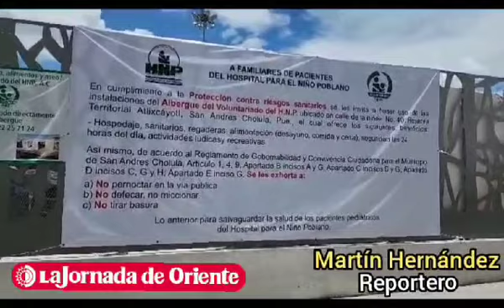Desalojan a familiares de pacientes del Hospital para el Niño Poblano, restringen accesos con vallas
Desalojan a familiares de pacientes del Hospital para el Niño Poblano y restringen accesos con vallas y cintas de protección al nosocomio